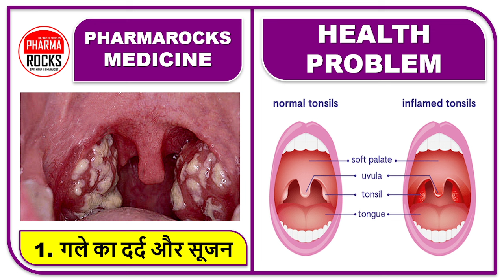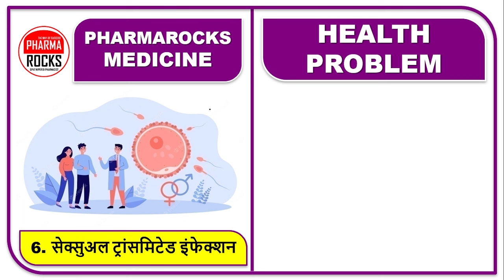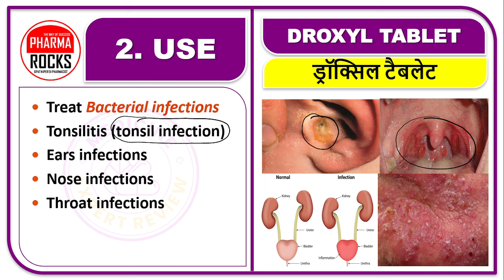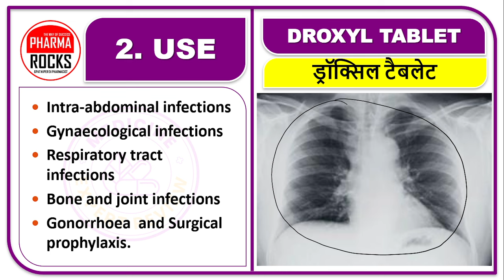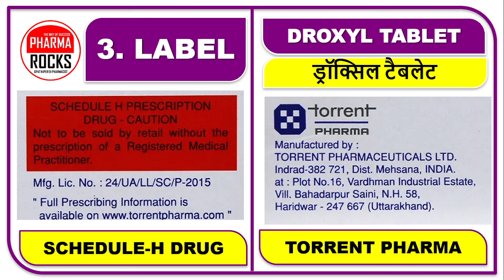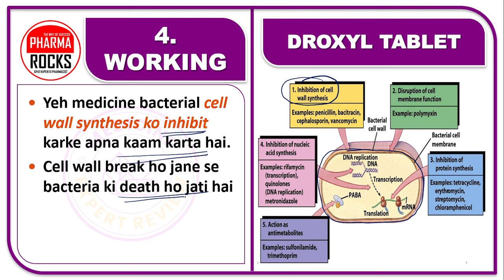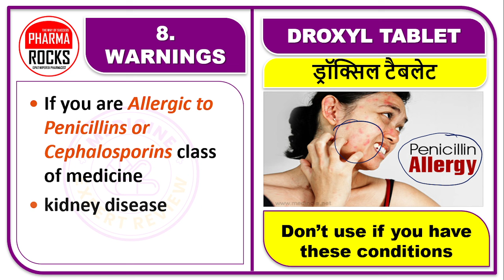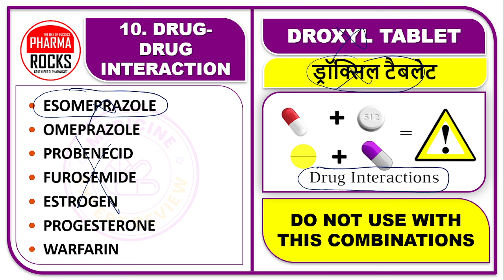गले का दर्द और सूजन दूर करने की बेस्ट किफायती दवा है, टॉन्सिल में सूजन हो गयी है,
ASSISTANT PROFESSOR
FOUNDER PHARMAROCKS
PHD SCOLAR (GTU AHMEDABAD)

📚 STUDY MATERIAL
👨🏼‍🏫 VIDEO LECTURE
📊 TEST SERIES

गले का दर्द और सूजन दूर करने की बेस्ट किफायती दवा है,
टॉन्सिल में सूजन हो गयी है,